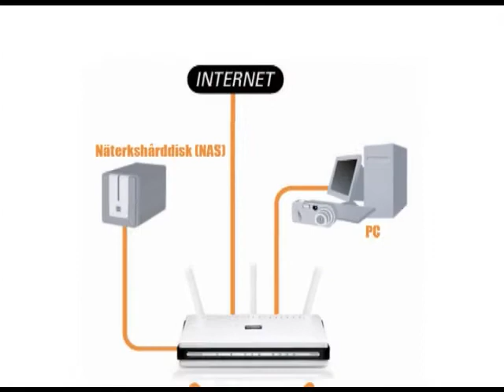D-Link DIR-655 (Danish)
802.11n Router D-Link DIR-655